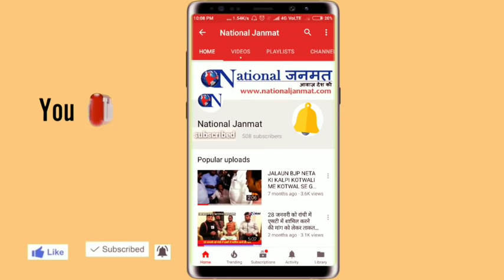किसानों का लाल किले पर कब्ज़ा !